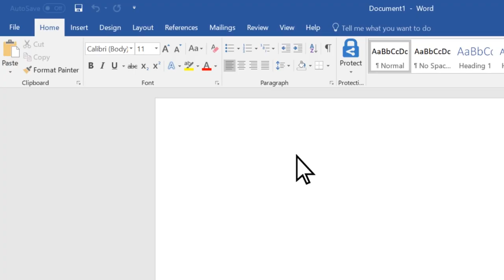22 | Work with PDF files | Create Digital Content | Microsoft Digital Literacy.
Work with PDF files
PDF is a view-only file format. That means you can't make changes to a file while it's saved in the PDF format. It is a good idea to save documents as PDF files when they are complete, and you do not anticipate them being edited by anyone else. For example, handouts and flyers are also saved as PDFs because they can easily be shared with others and printed.
Watch the following video to learn how to save a document as a PDF file in Microsoft Word.